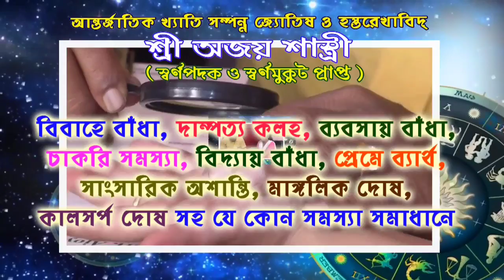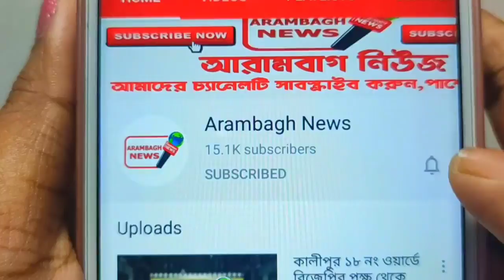বিজেপি আরামবাগ সাংগঠনিক জেলার গণতন্ত্র বাঁচাও কর্মসূচি এসডিও অফিসের সামনে।প্রশাসনের নজরদারি চলল।